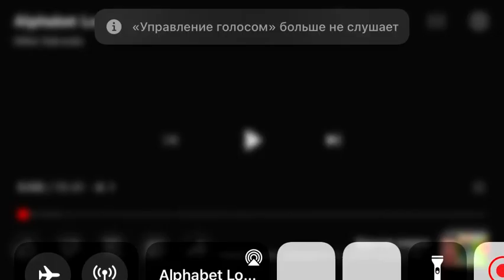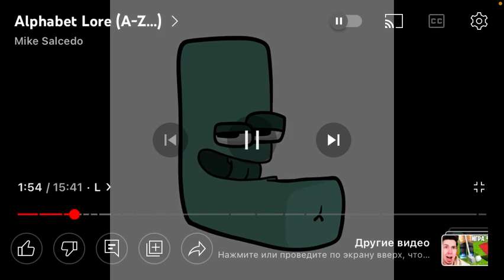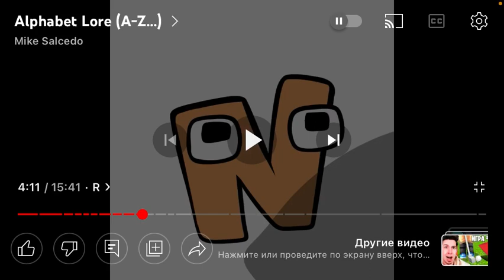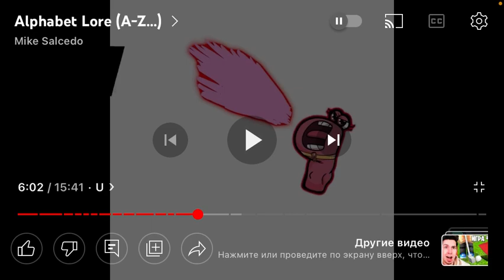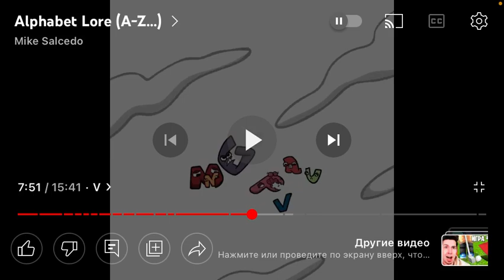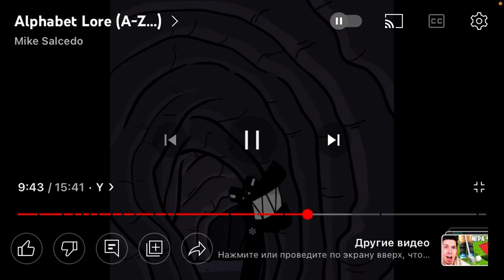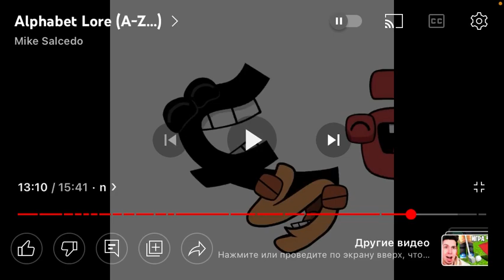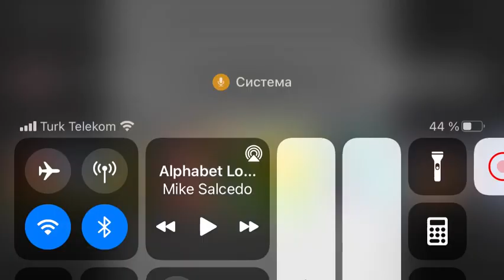я делаю реакцию на алфавит лор